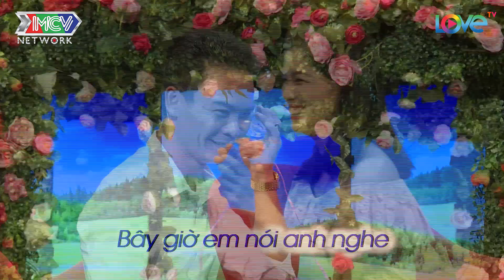Chưa hẹn hò đã ĐÒI KẾT HÔN - cặp đôi ĐỘC LẠ khiến cả sân khấu NÁO LOẠN với món quà ĐỘC ĐÁO IBMHH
Chưa hẹn hò đã ĐÒI KẾT HÔN - cặp đôi ĐỘC LẠ khiến cả sân khấu NÁO LOẠN với món quà ĐỘC ĐÁO